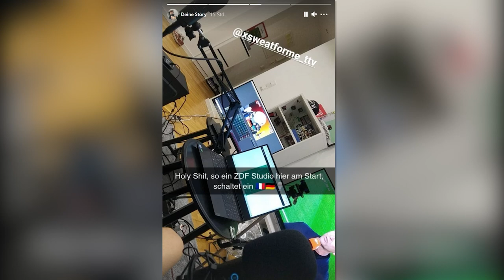Frankreich 1:0 Deutschland | Reaktion feat. Niggo | Stream Highlights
Hier geht's zu Niggo auf Twitch :D
Wenn ihr donaten wollt:
Auftaktniederlage für Deutschland
Quellen zu Layout & Co im Livestream-Video.